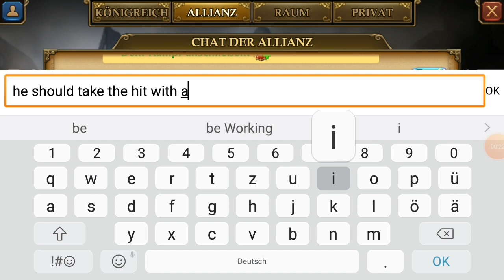- GoG - UAC - Fun with C40 - K42 vs K90/K166/K255/K297/K368/K393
i hopeyou Enjoy my UAC Edit and vow i Burn some Big Castles. 👏😁